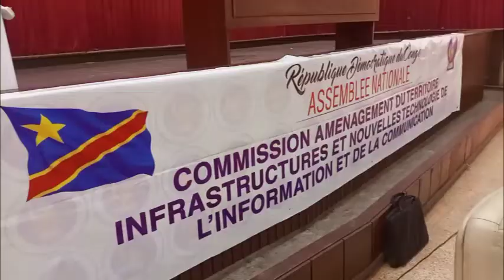Assemblée National Député National NSINGI PULULU